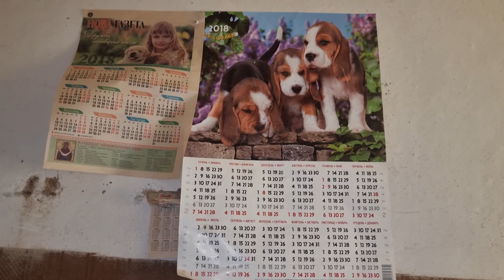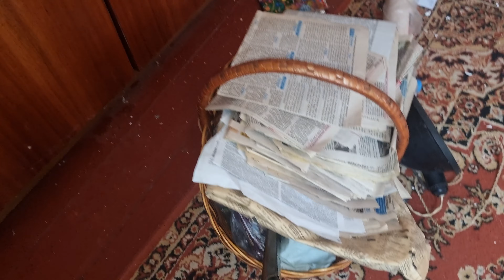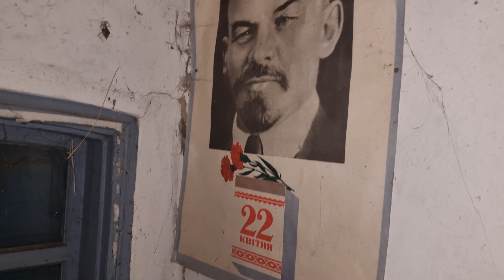Dreamy Countryside Home Awaits Your Verdict! Cozy Spaces & Convenient Location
Join us on an exciting journey as we explore this charming house in village Veselivka in Ukraine, just 15 minutes away from the city! With 65 sqm of living space, this cozy home offers three separate rooms, a spacious kitchen, and a welcoming hallway.

In addition to its comfortable living conditions and individual gas heating, the property boasts a variety of outbuildings, including a summer kitchen, sauna, barn, garage, and cellar. Within walking distance, you'll find two shops, a post office, a school, and a kindergarten.

We're considering this lovely abode for our future family nest, and we need your help! Share your thoughts and let us know if this is the one for us!